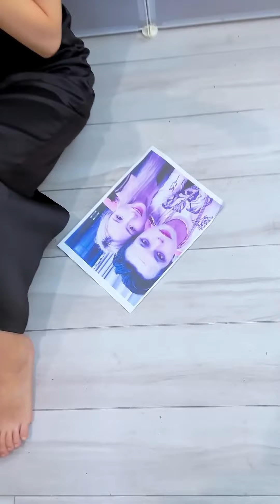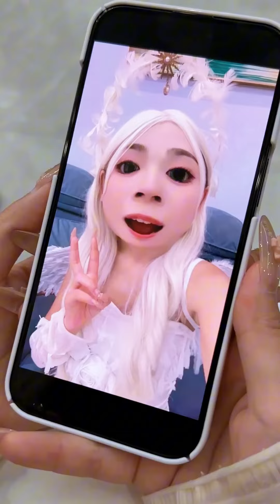The black angel was disliked by the clown and the white angel!